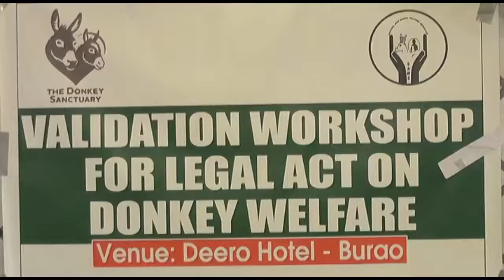warkii burco ururk sows tobabar laga doonayey xeer cusub oo loo smayo xayawaanka